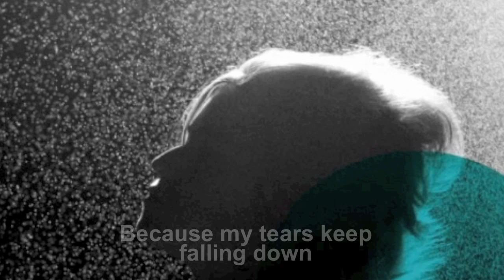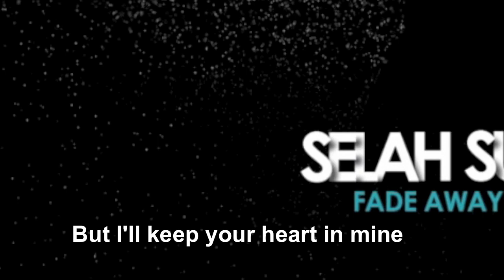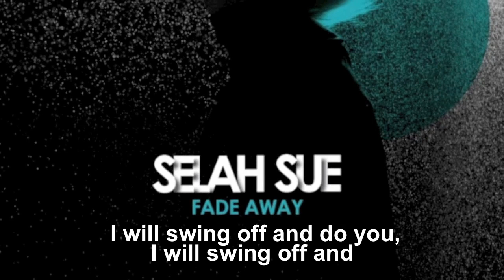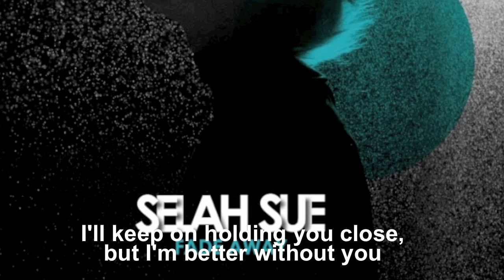Selah Sue - Fade Away [LYRICS]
Coup de cœur pour le single “Fade Away” paru en cette fin d’année 2012 sur le deuxième album de Selah Sue, Rarities.